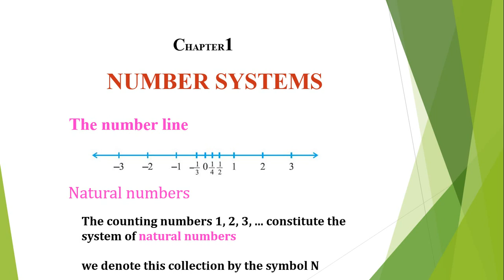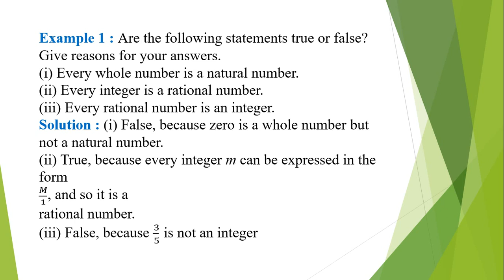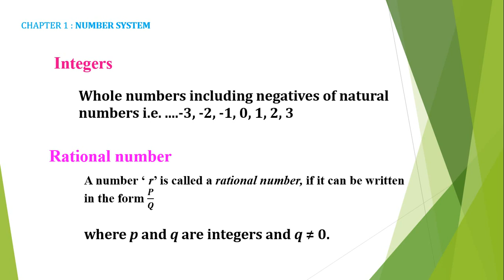NCERT MATHS CLASS 9 CHAPTER 1 NUMBER SYSTEM || EXPLANATION IN MALAYALAM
NCERT MATHEMATICS 9 EXPLANATION IN MALAYALAM